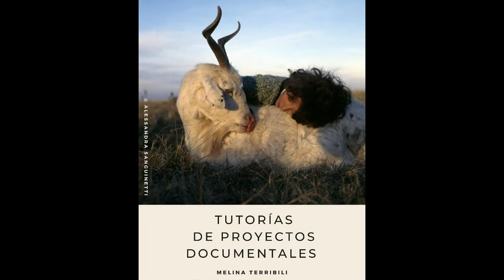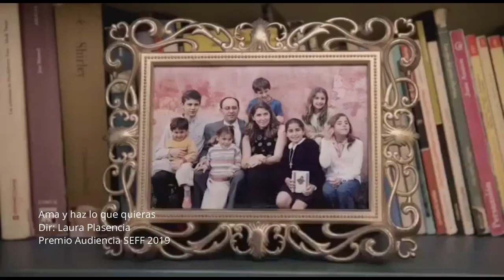Juan Pablo Salomón (SEFF) | Ciclo entrevistas para Radio UNSE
Juan Pablo Salomón es dirige y programa junto a Pichu Tomsic, el SEFF (Santiago del Estero Film Fest), el festival de cine internacional nacido en nuestra provincia en el año 2017. ¿Cómo modificó la situación de pandemia la programación de este espacio de promoción y de encuentro, normalmente presencial?. Juan Pablo responde esta pregunta y otras acerca de las posibilidades de trabajo en red que brindan estos espacios, para discutir sobre la producción y circulación del cine.